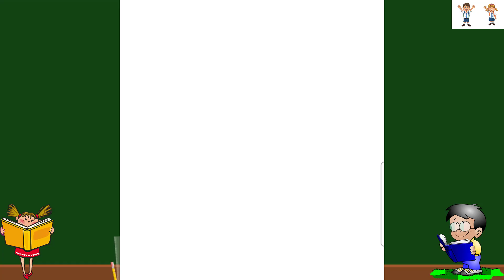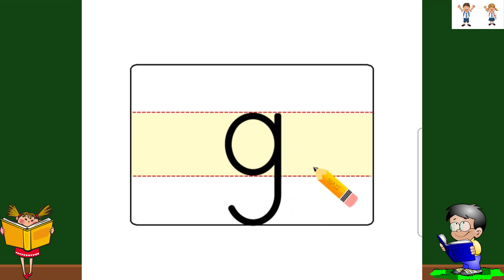G HARFİ YAZMAYI ÖĞRENİYORUZ